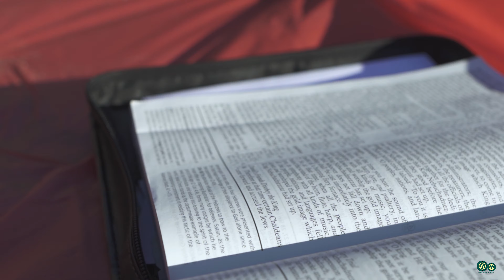Quick Stukes - Red Cross (Official Music Video) (Dir. x @ActuallyArmani) [4K] | a7iii music video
Directed By Armani Ramos (@ActuallyArmani)

Artist: Quick Stukes
Song: Red Cross

Director | DP | Editor: Armani Ramos (@ActuallyArmani)
Co-Director | Talent | Prop Master: (@iamchos3n)
Production Assistant | BTS Photographer: Ariana Waite (@ari_a.team_ana)
BTS Photographer/Videographer: Jeremy Bridges (@iamjbridges)

Quick Stukes is a Christian Hip Hop artist currently residing in Kansas.  This song, as well as others are available on all major streaming platforms.

Although services can be provided anywhere in the country, Armani Ramos (@ActuallyArmani) is a video production freelance artist based out of the midwest, Kansas to be exact.

Sony a7iii Music Video